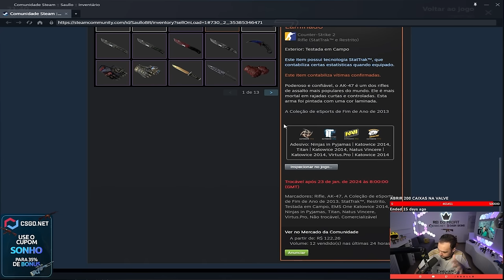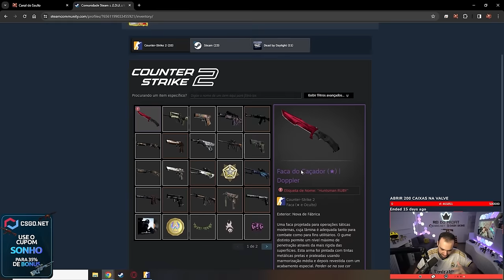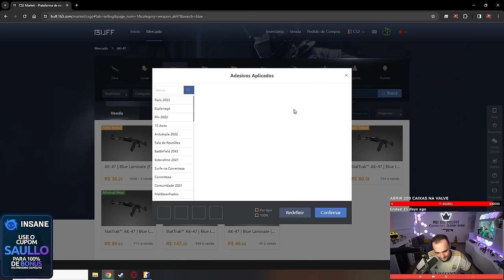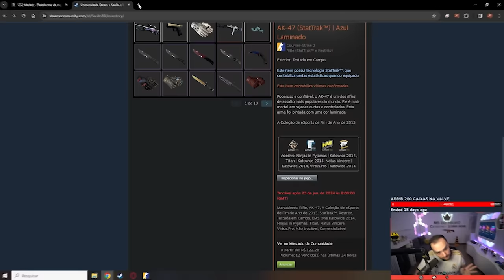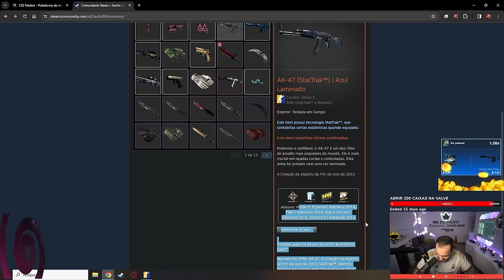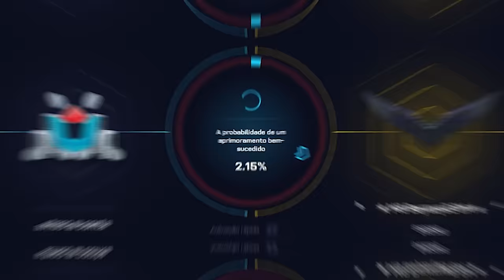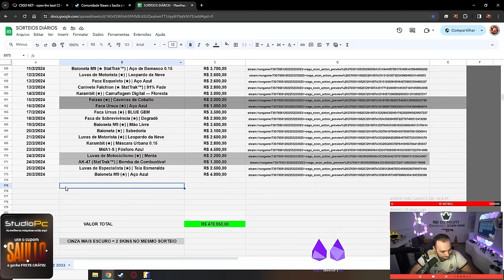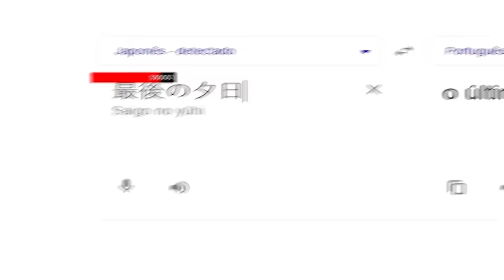Comprei uma AK com 4x adesivos KATOWICE 2014 😱 ( ÚNICA NO MUNDO )